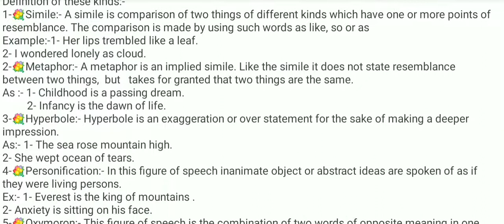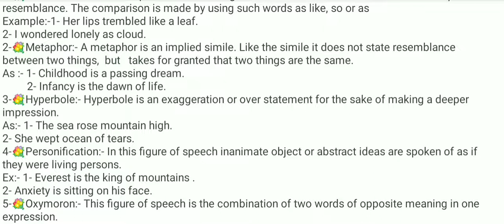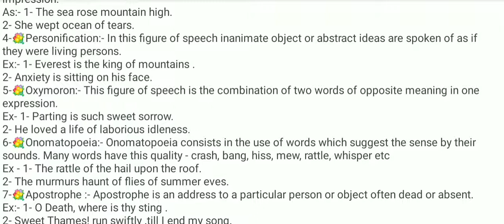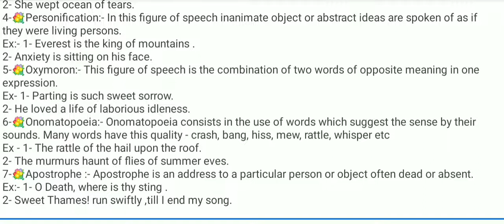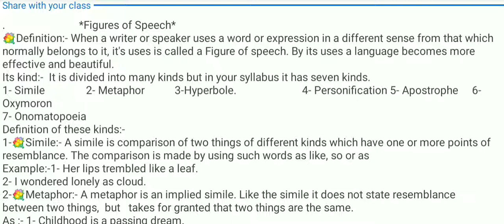Figure of speech by Kamlesh Sir learn for examination point if view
💐Definition:- When a writer or speaker uses a word or expression in a different sense from that which normally belongs to it, it's uses is called a Figure of speech. By its uses a language becomes more effective and beautiful.
Its kind:-  It is divided into many kinds but in your syllabus it has seven kinds.
1- Simile               2- Metaphor           3-Hyperbole.                        4- Personification 5- Apostrophe     6- Oxymoron
7- Onomatopoeia
Definition of these kinds:-
1-💐Simile:- A simile is comparison of two things of different kinds which have one or more points of resemblance. The comparison is made by using such words as like, so or as
Example:-1- Her lips trembled like a leaf.
2- I wondered lonely as cloud.
2-💐Metaphor:- A metaphor is an implied simile. Like the simile it does not state resemblance between two things,  but   takes for granted that two things are the same.
As :- 1- Childhood is a passing dream.
         2- Infancy is the dawn of life.
3-💐Hyperbole:- Hyperbole is an exaggeration or over statement for the sake of making a deeper impression.
As:- 1- The sea rose mountain high.
2- She wept ocean of tears.
4-💐Personification:- In this figure of speech inanimate object or abstract ideas are spoken of as if they were living persons.
Ex:- 1- Everest is the king of mountains .
2- Anxiety is sitting on his face.
5-💐Oxymoron:- This figure of speech is the combination of two words of opposite meaning in one expression.
Ex- 1- Parting is such sweet sorrow.
2- He loved a life of laborious idleness.
6-💐Onomatopoeia:- Onomatopoeia consists in the use of words which suggest the sense by their sounds. Many words have this quality - crash, bang, hiss, mew, rattle, whisper etc
Ex - 1- The rattle of the hail upon the roof.
2- The murmurs haunt of flies of summer eves.
7-💐Apostrophe :- Apostrophe is an address to a particular person or object often dead or absent.
Ex:- 1- O Death, where is thy sting .
2- Sweet Thames! run swiftly ,till I end my song.